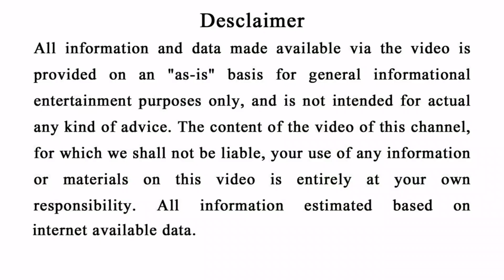ଅକ୍ଟୋବର ମାସରେ ଏହି ୫ ରାଶି ଅତ୍ୟନ୍ତ ଭାଗ୍ୟ ଶାଳୀ ହେବ | Bayagita odia sadhu bani tips odia ajira anuchinta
ଅକ୍ଟୋବର ମାସରେ ଏହି ୫ ରାଶି ଅତ୍ୟନ୍ତ ଭାଗ୍ୟ ଶାଳୀ ହେବ | bayagita odia sadhu bani tips odia ajira anuchinta || Sadhu bani

odia bayagita
odia sadhubani
odia anuchinta
odia tips
odia vastu tips
vastu bichara
odia nitibani

Malika bachana
Malika katha
Odia purana katha
Debabani odia

Mythology odia
Divine tips odia
ଦୈନିକ ରାଶିଫଳ
ମାସିକ ରାଶିଫଳ odia
Motivation odia